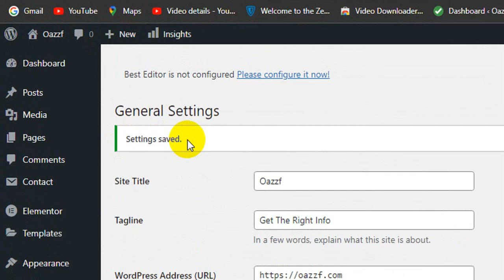How To Change Your WordPress Website Timezone